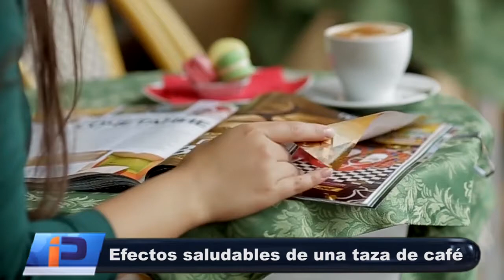EFECTOS SALUDABLES DE UNA TAZA DE CAFÉ